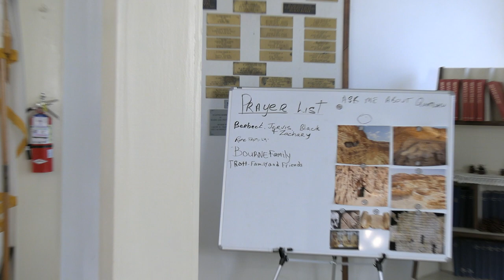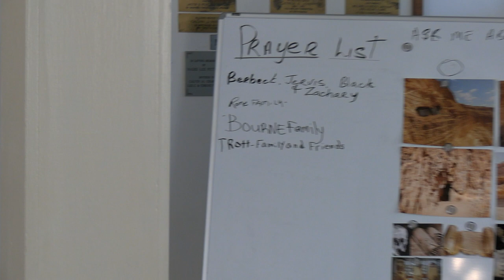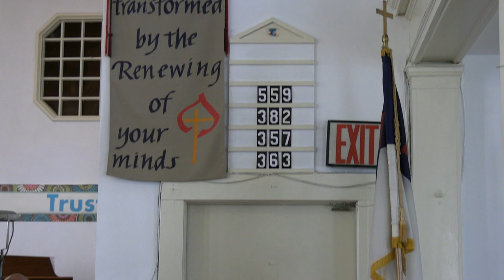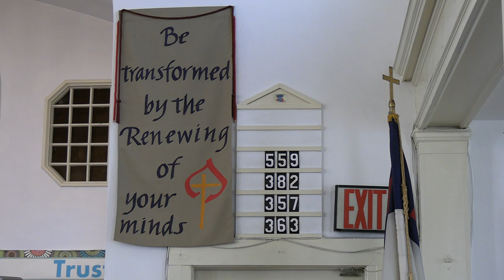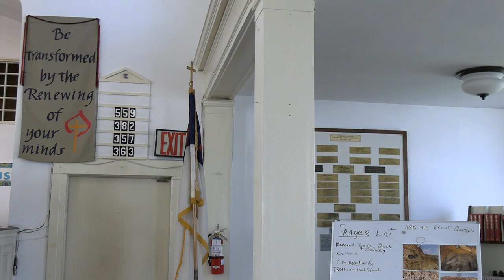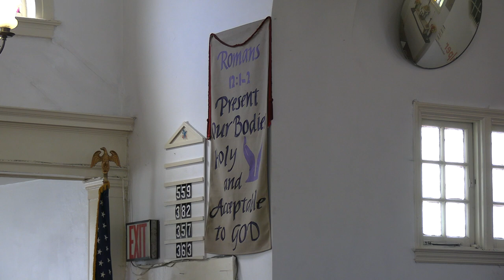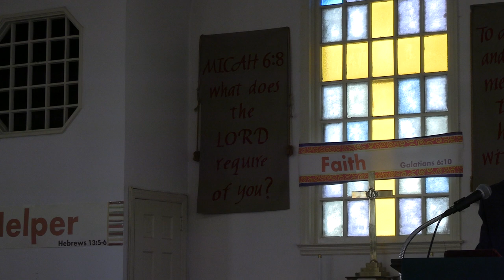Why Does God Allow Suffering?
A discussion about a question that has puzzled Christians & non-Christians alike. Why does a Holy and loving God allow HIS people to suffer?

Textual Reference: Job 1:1-3